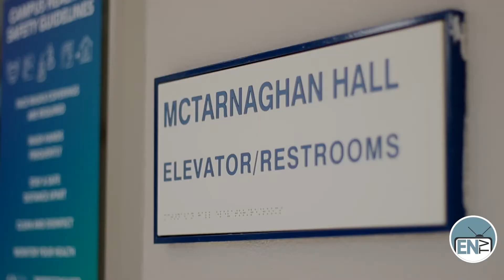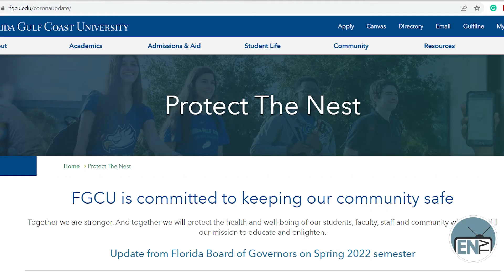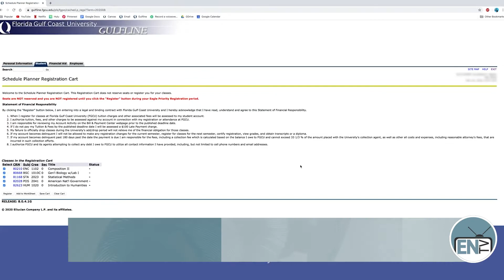ENTV Now 3.20.22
Hey Eagles!

This week, the Veoci Covid-19 app has been disabled as FGCU continues to move forward, the Women's Basketball teams beat Jacksonville State in the final match of the ASUN tournament & made it to the NCAA beating Virginia Tech on March 19 with a 3-point win 84-81, and last but not least course registration for the Summer and Fall semester is open.

Have a great week eagles and lets keep soaring!

ENTV Reporter: Lauren Mostak
Editor: Jakira Bryan